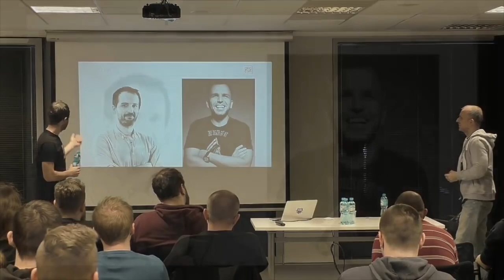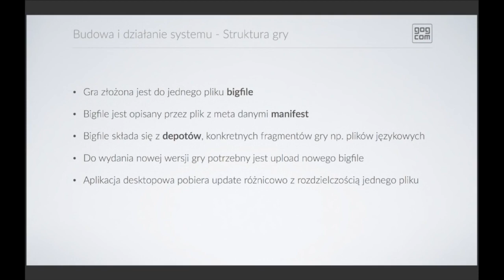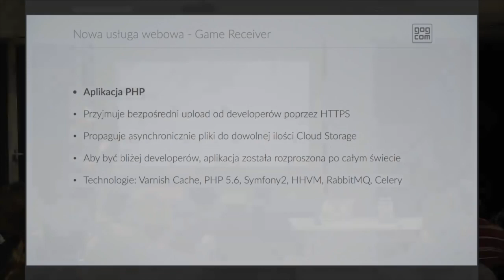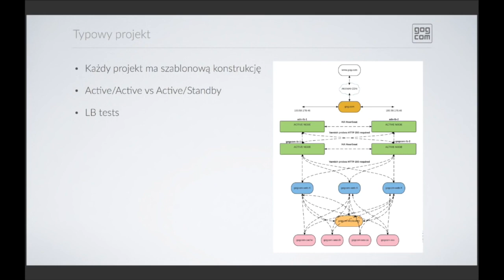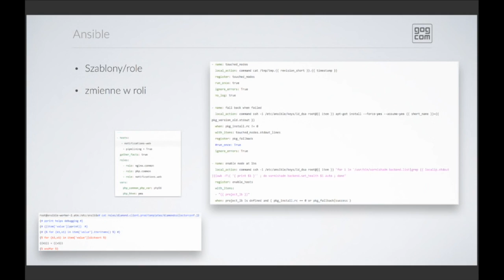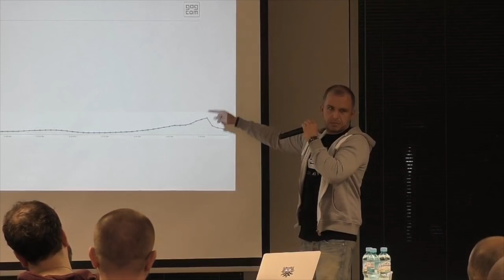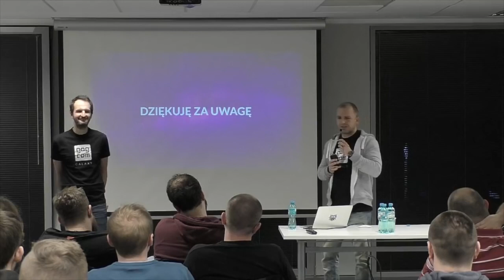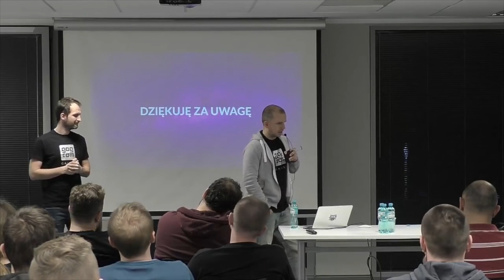[#16] Jak wydaliśmy w sieć Wiedźmina - Łukasz Buczyński, Maciej Włodarkiewicz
Nagranie z SysOps / DevOps Polska MeetUp #7 z dn, 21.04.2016